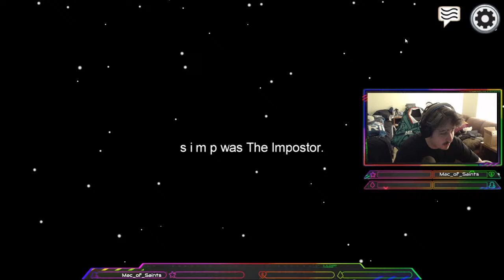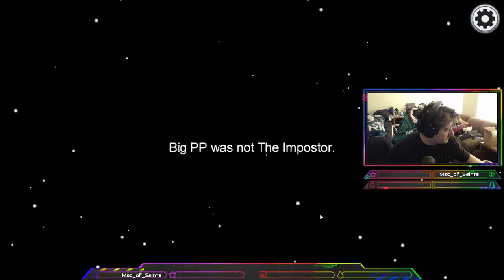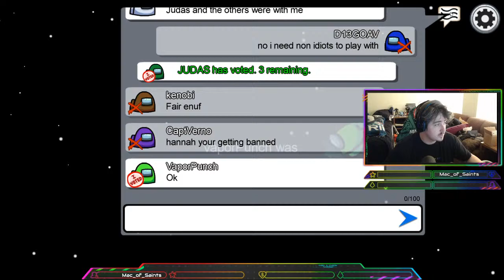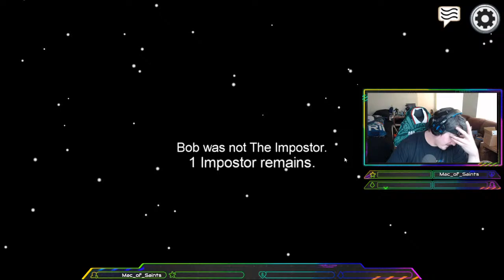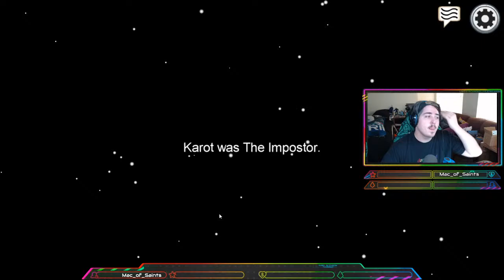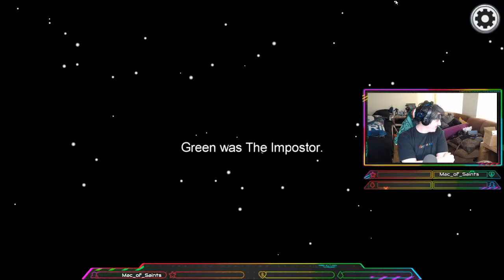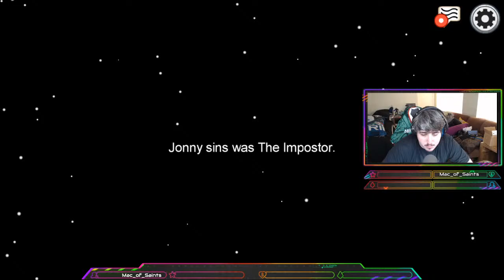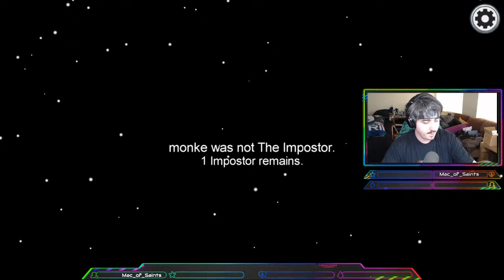Among US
betraying the homies